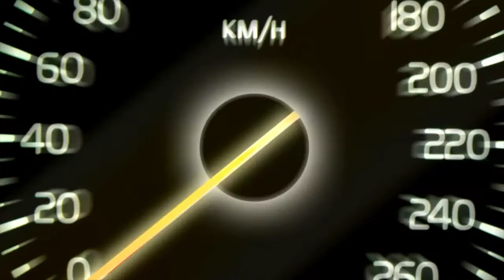DRIVING SAFETY FOR TEENS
VISIT OUR OFFICE:
440 Main Street
2nd Floor

OTHER FREE RESOURCES:

Download Our FREE '3 Massive Mistakes People Make After They Have Been Bitten By A Dog' Report